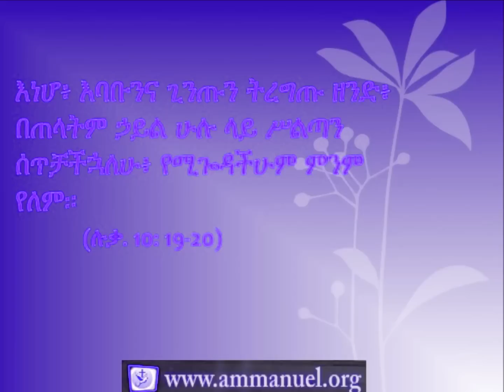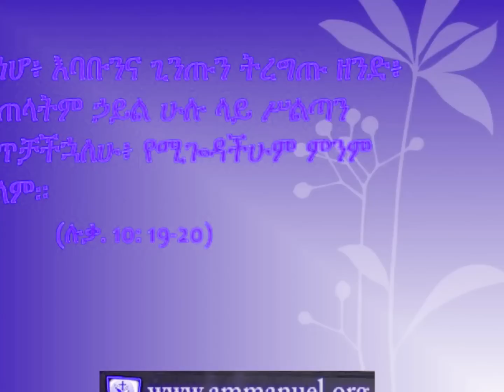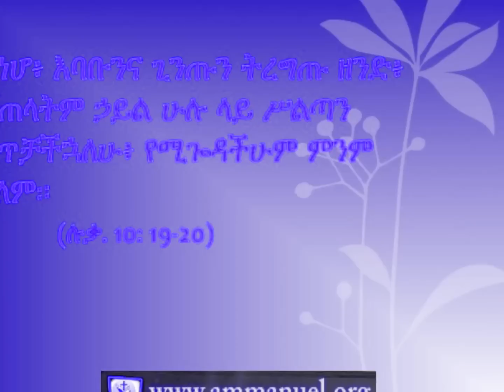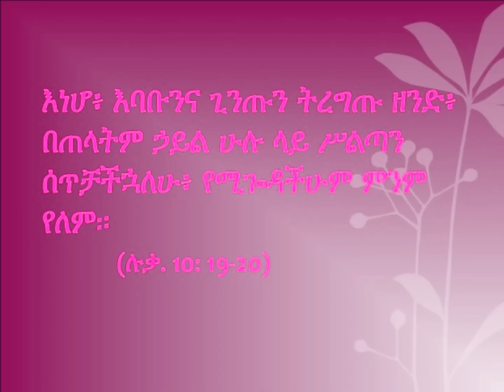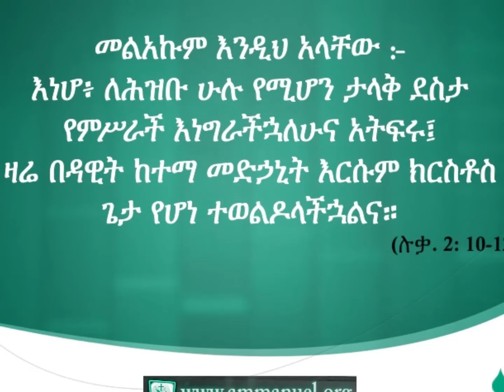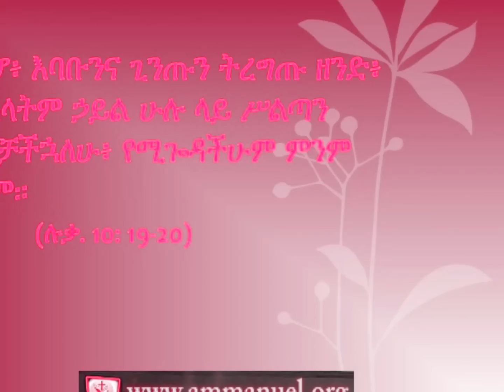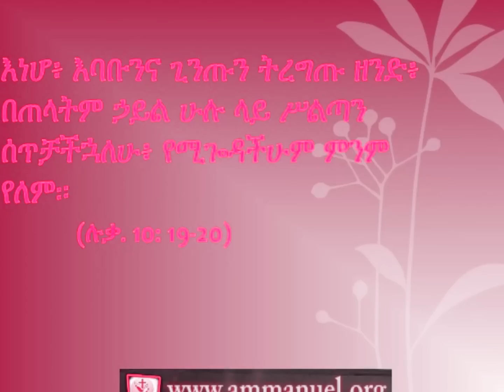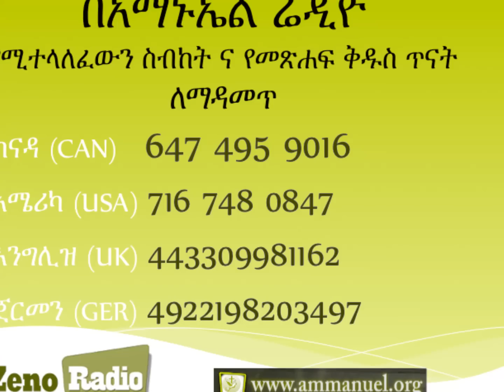መጽሐፍ ቅዱስ ጥናት - ሉቃስ Luke 17:20-29 (Luke Bible Study - Ammanuel Montreal Evangelical Church) (4 of 5))